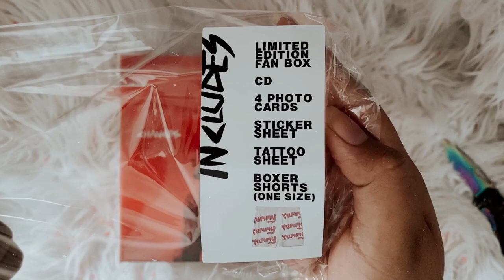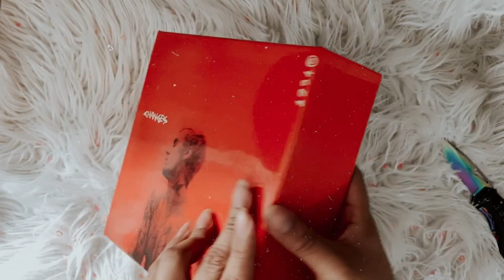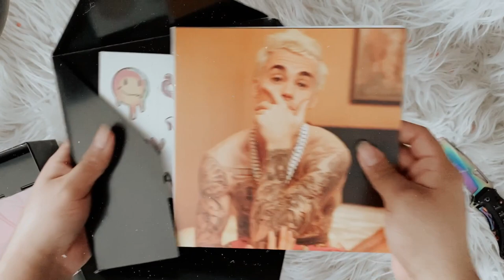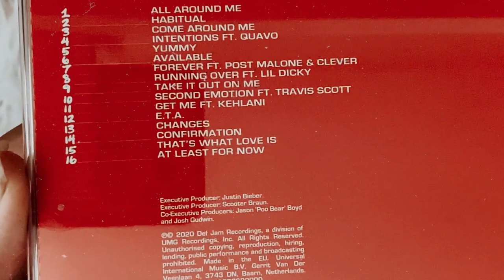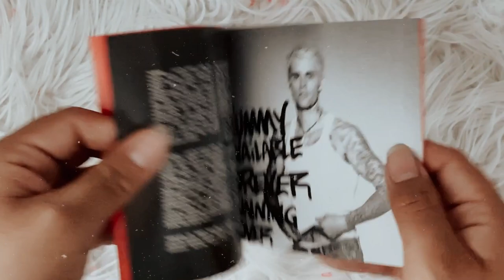justin bieber - changes (boxset unboxing)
social media ☆彡